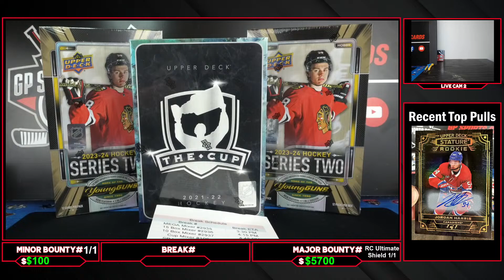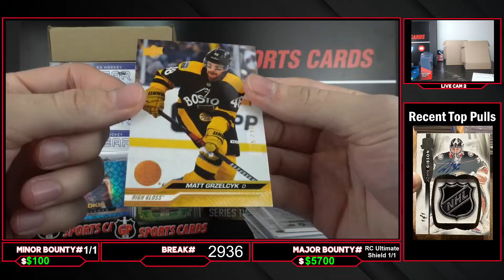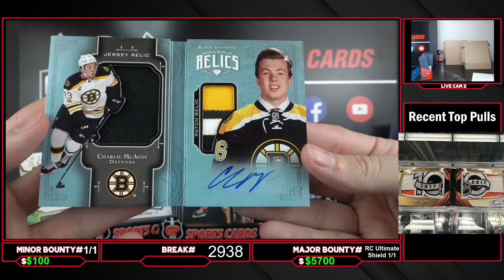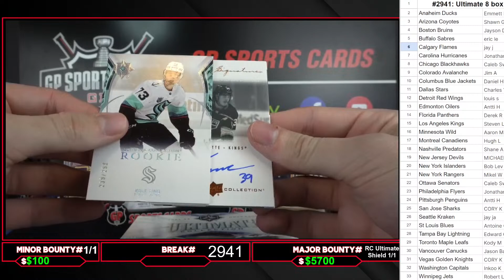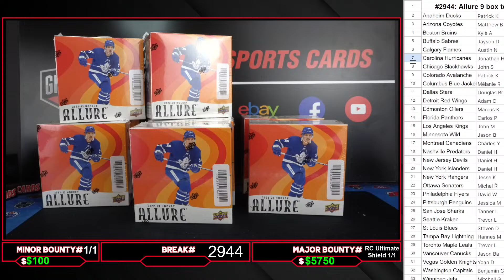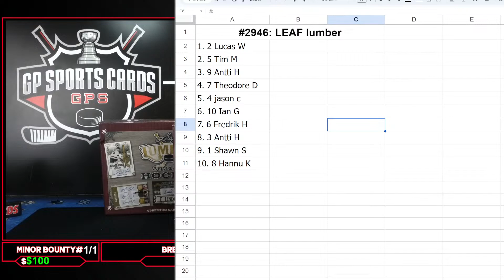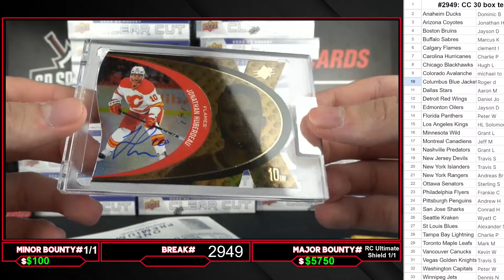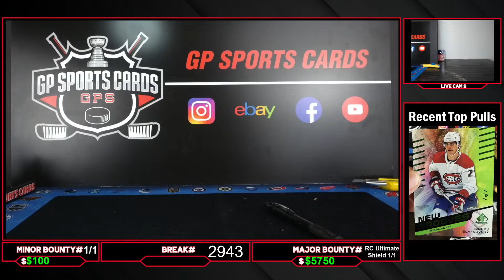BEDARD HUNTING !! Friday Night Hockey Breaks - THE CUP, Clear Cut & Series 2 !!🔥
Thanks everyone for joining in & good luck !

Timecodes
0:00 - Intro
7:40 - MEGA Mixer # 2935
48:17 - 15 Box Mixer # 2936
1:12:39 - 10 Box Mixer # 2937
1:40:55 - Cup Mixer # 106
2:05:40 - SP Legends # 2940
2:41:59 - Ultimate # 2941
3:03:58 - Clear Cut # 2942
3:27:51 - SP Game Used # 2932
3:50:19 - Allure # 2944
4:20:54 - 15 Box Mixer # 2948
4:47:10 - Leaf Lumber # 2946
4:57:41 - OPC Platinum # 2934
5:30:11 - PC # 2945
5:42:37 - Clear Cut # 2949
6:02:11 - Clear Cut # 2933
6:22:44 - SP Authentic # 2943